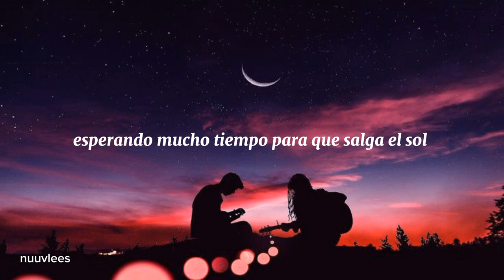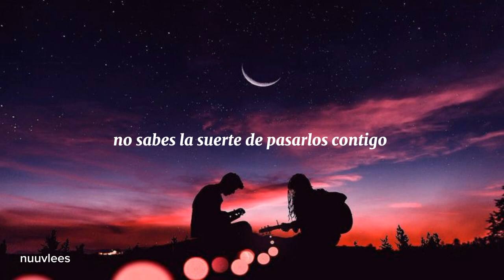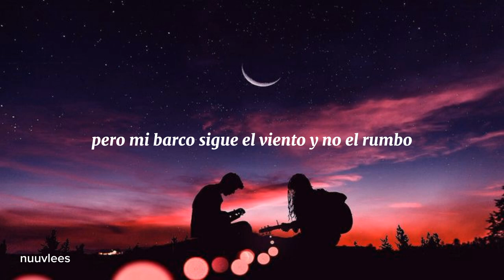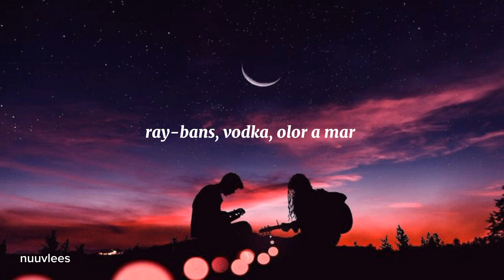# fuori c'é il sole - Lorenzo Fragola (traducida al español)